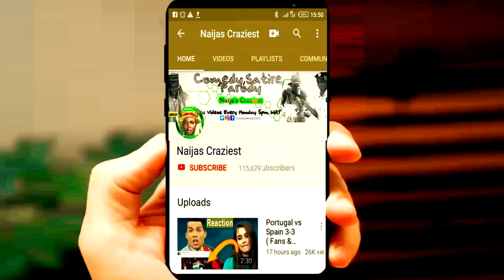Prophet Uebert Angel Blasts Jay Israel In Funny Rant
Prophet Uebert Angel of Spirit Ministry  Blasts Jay Israel In Funny Rant